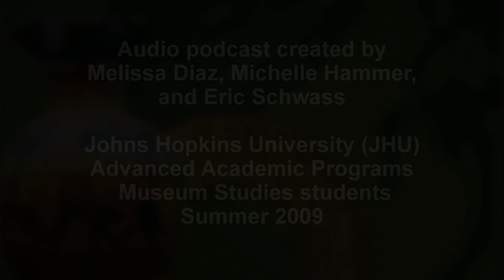A Celebration in the French Drawing Room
Johns Hopkins Advanced Academic Programs, Museum Studies students created podcasts at the Hillwood Estates Museum & Gardens. This podcast describes a Marjorie Merriweather Post French Drawing Room and it's centerpiece tapestry.